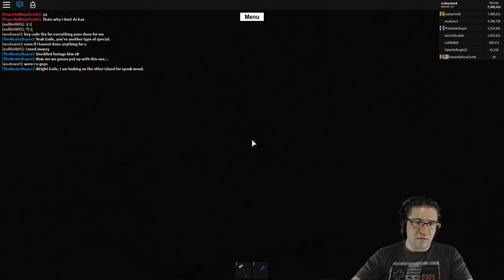Roblox - Lumber Tycoon 2 - The Search Continues...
In this episode of Roblox Lumber Tycoon 2, we keep searching for our spook wud. BUT it's no where in sight. :( We also address the "hacker" who is exploiting the game, so I make a point to explain why its not good. Stolen passwords, trojans, key loggers, viruses, and a load of other nasty stuff can be found inside alot of the exploits. Please don't exploit. Love you all!

📖 Preorder today! 📖